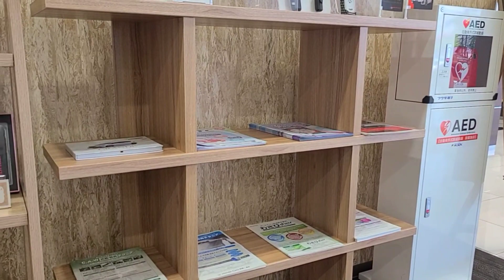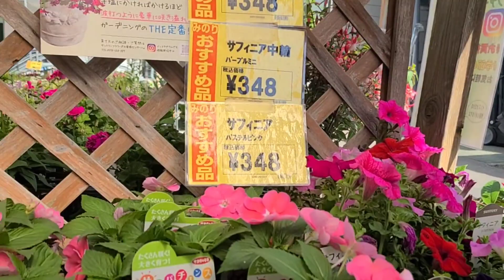PAPUNTA KAMI SA HONDA DEALER